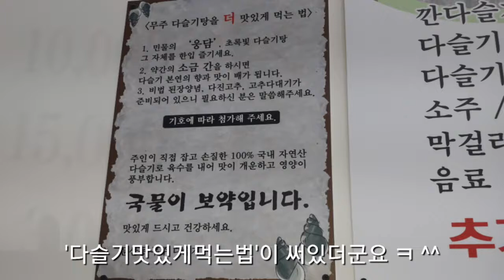무주다슬기(둔산동) 다슬기비빔밥+다슬기맑은탕(10,000원) [ 대전 황장군의 '맛집&멋집리뷰' 제8회 ] 대사우TV